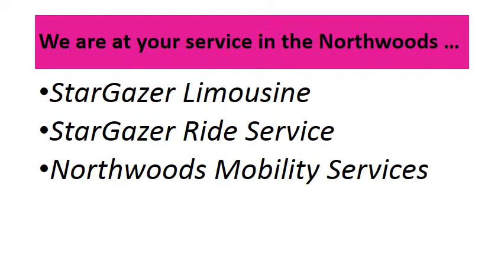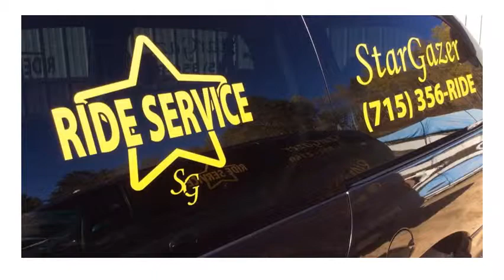StarGazer Limousine Photo Album 2015